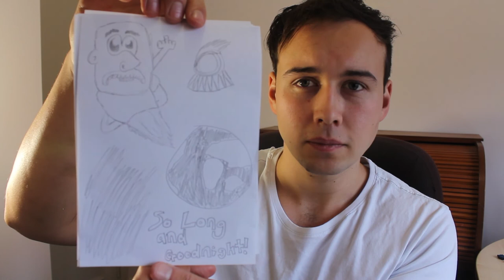[ASMR] Sketching You Roleplay | Personal Attention | Concentration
Hello! In this video, there are some assorted triggers, such as personal attention, concentration, pencil scratching, soft voice, whispering. Hopefully one day I can start putting timestamps in the description boxes aye!

It's my first role play and I had a blast making it! I have heaps more roleplays coming up. ASMR role plays always give me good tingles, so hopefully this worked for you :)

Thanks for reading this far down! Always read the full description you absolute LEGEND ;) Now go forth and comment "draw me like one of your french girls"